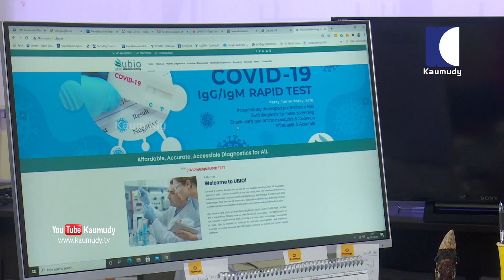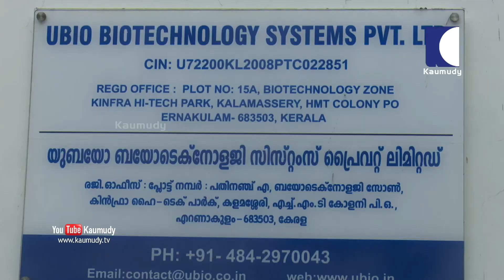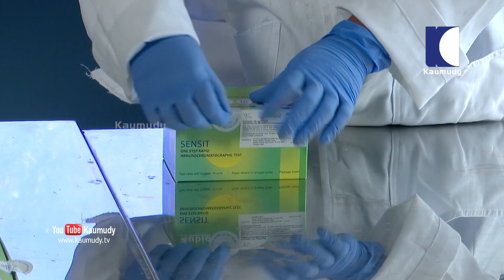Guest Time with Dr. Bishor V.I | Managing Director at Ubio | Kaumudy